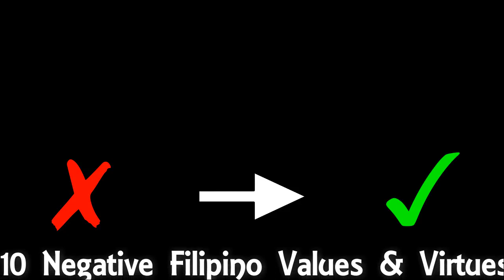10 Negative Filipino Values & Virtues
Performance Task in Personal Development